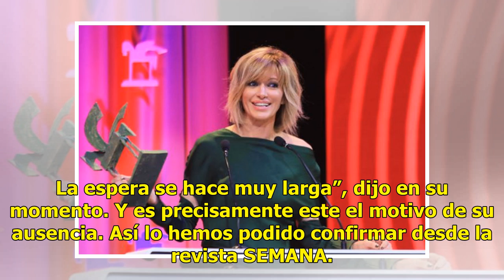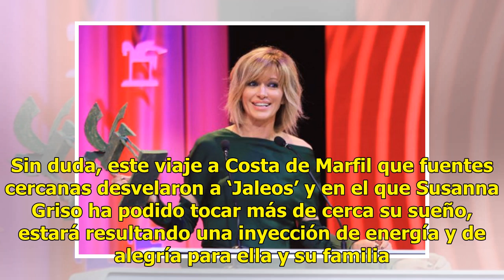El emocionante encuentro de Susanna Griso con su hija adoptiva en Costa de Marfil